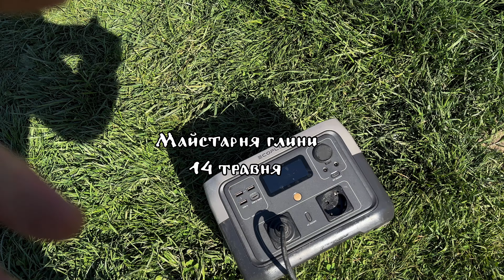Майстерня глини, створення трав'яного даху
Травичка приживається, дах зазеленів. Буде краще.